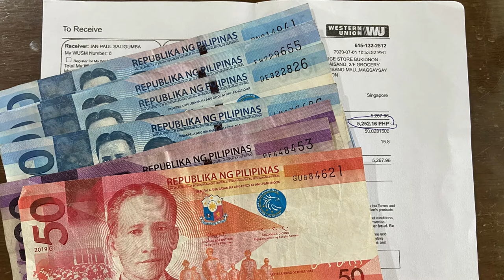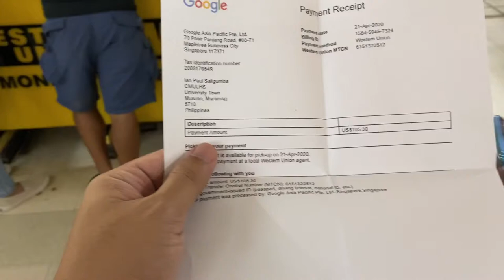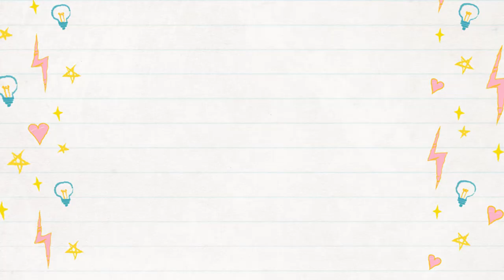My Second YouTube Sahod